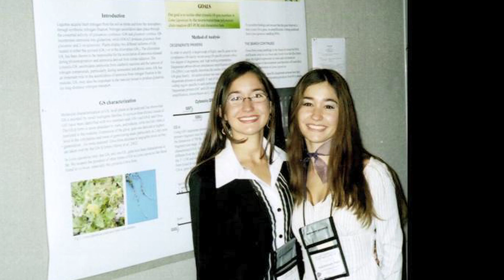Twin Engineers: Twin Ambitions - Susana Tapia Harper Career Girls Role Model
Chemical Engineer Susana Tapia Harper at NASA shares valuable chemical engineering career guidance and life advice with girls.